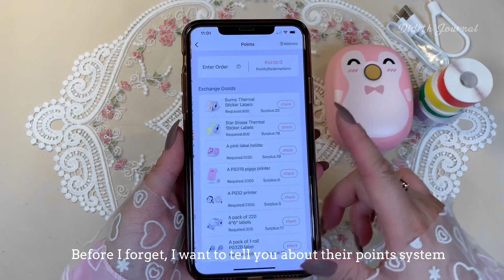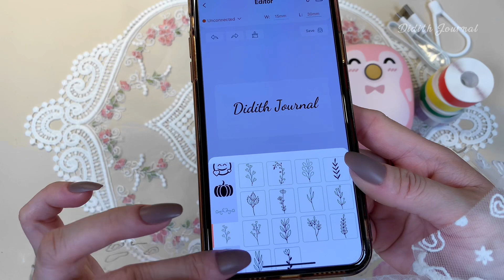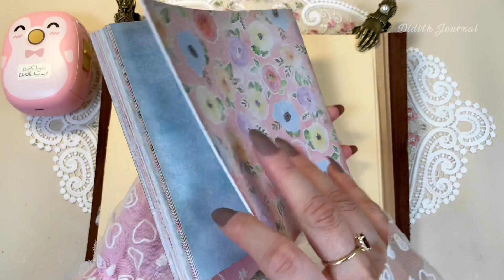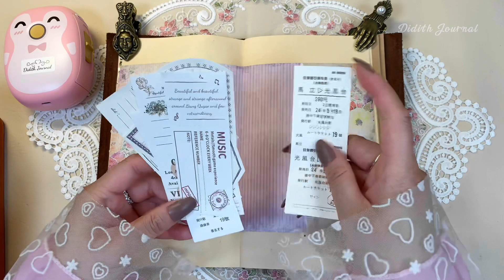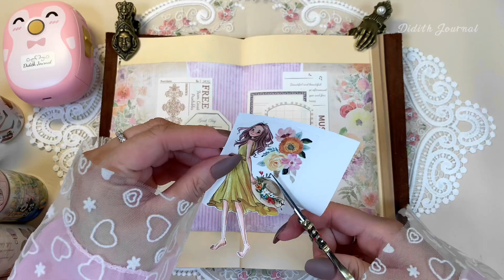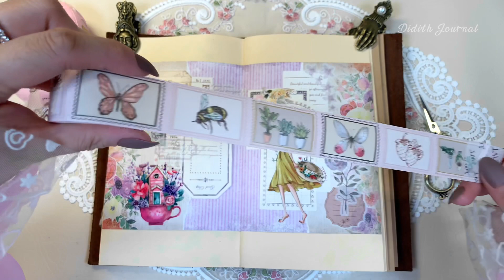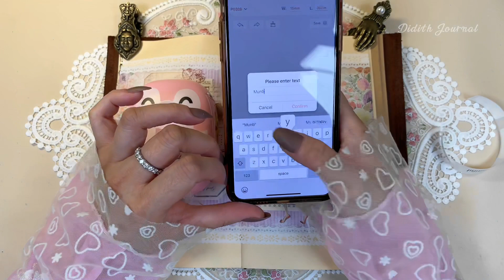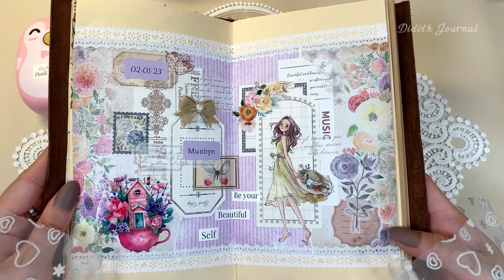ASMR | Unboxing Munbyn label maker + aesthetic art journal spread💕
ASMR | unboxing munbyn label printer + aesthetic art journal spread

🌸AMAZON🌸
MUNBYN Penguin Label Maker- Pink